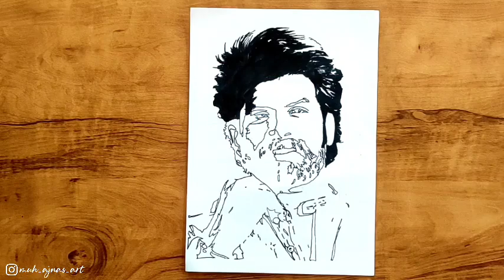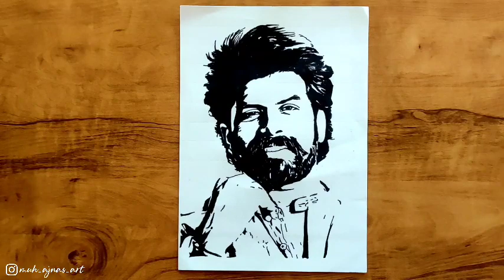Sunny wayne Stencil Art | How to Draw | Malayalam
Hi friends...

You can also comment the mistakes of the video.